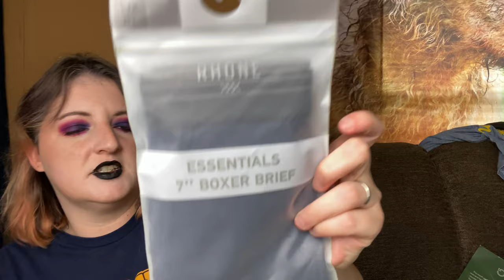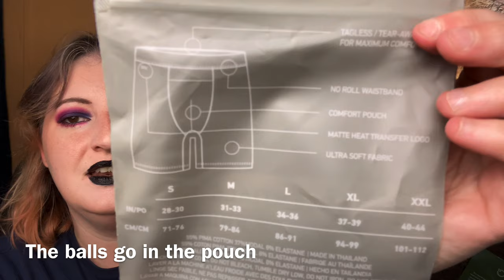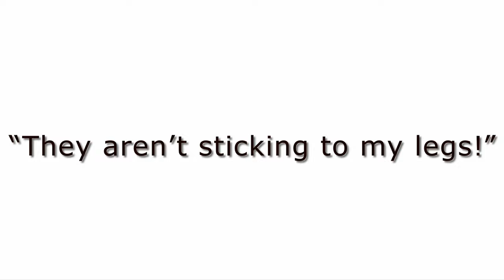Reviewing men’s “pouched” underwear from Rhone and Shinesty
YouTube Is not responsible or liable for any giveaways on my channel. I am not responsible for any damaged products that break or are lost during shipping, sorry.  Also please be aware I have free range pets.